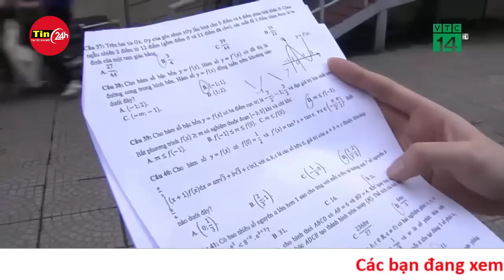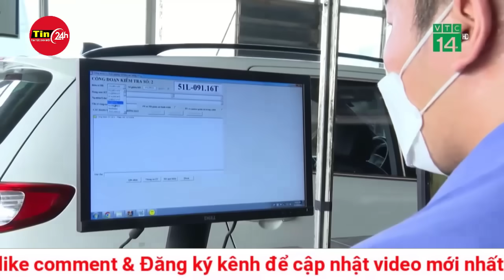Cập nhật kỳ thi tốt nghiệp THPT năm 2024: Linh hoạt tiếp sức để mùa thi an toàn, hiệu quả | Tin24h